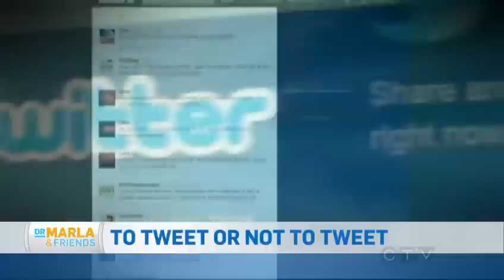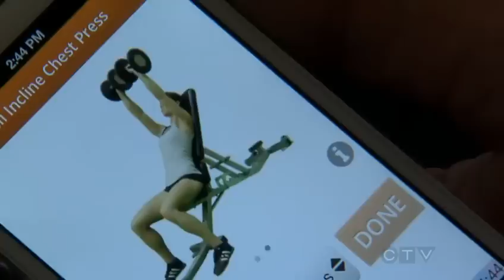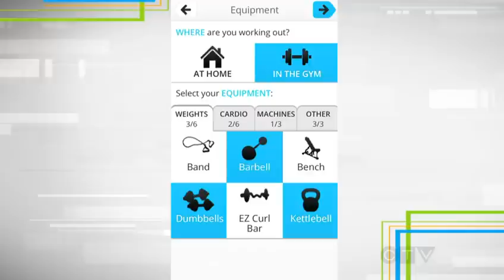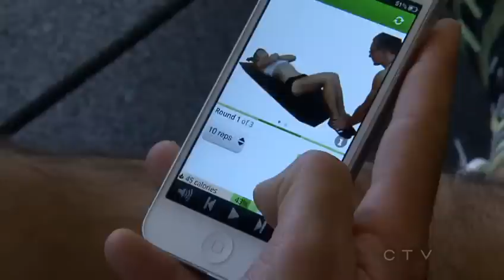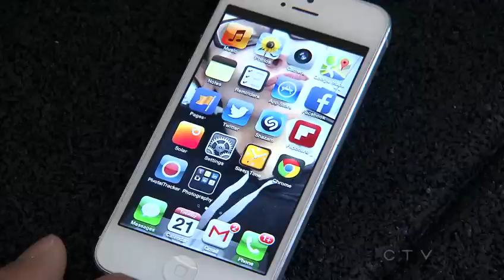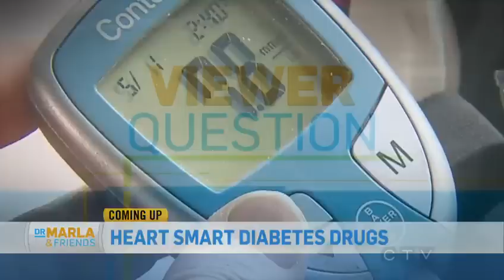PumpUp on Dr. Marla and Friends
Dr. Marla showcases PumpUp on CTV! Did she like it? Watch to find out!

This episode features Ronan L., one of our awesome PumpUp Members! Read more about Ronan's experience with PumpUp